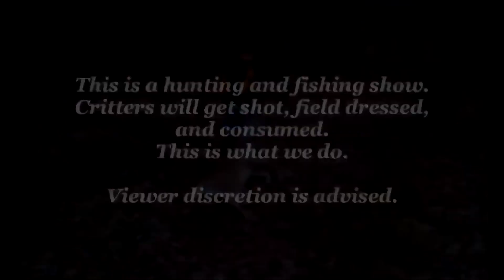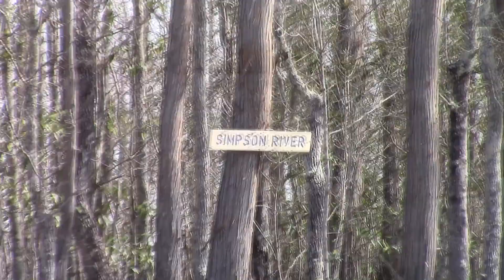Public Land Outdoors, "A Canoeing Adventure on Escambia River!"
Yall join me as I take a 12 mile trip on Escambia River. From Quintette boat ramp to the bay on Hwy 90. Basically a pre scouting trip for hunting season next year.